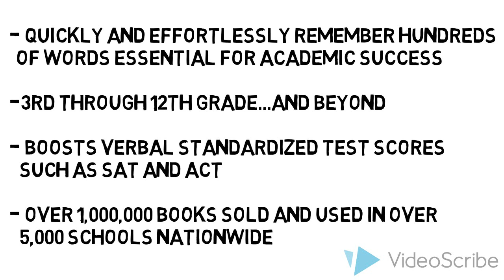Vocabulary Cartoons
Vocabulary Mnemonics